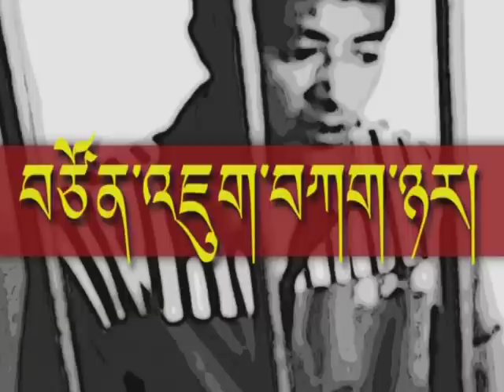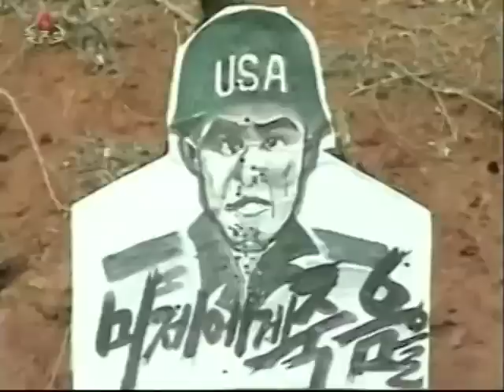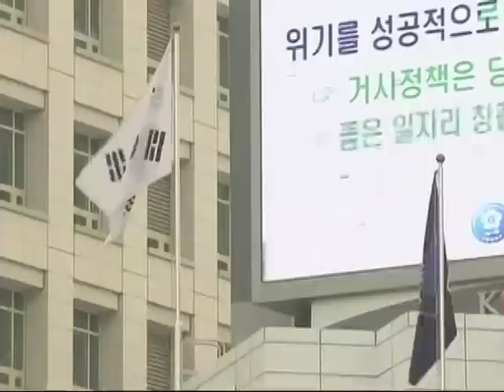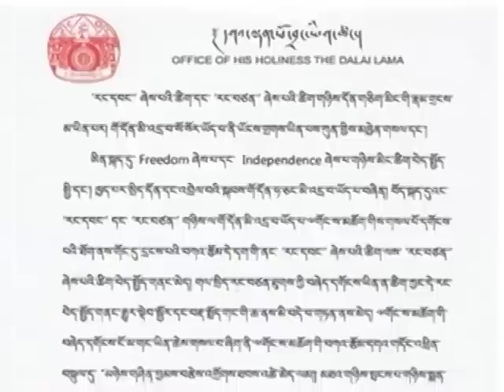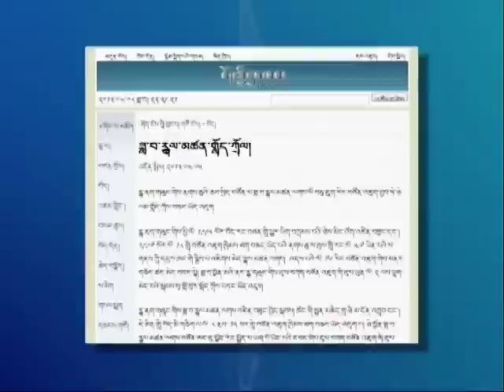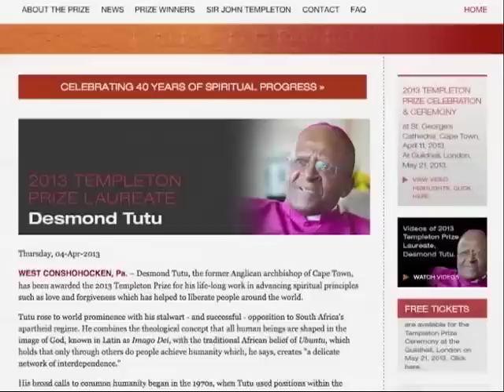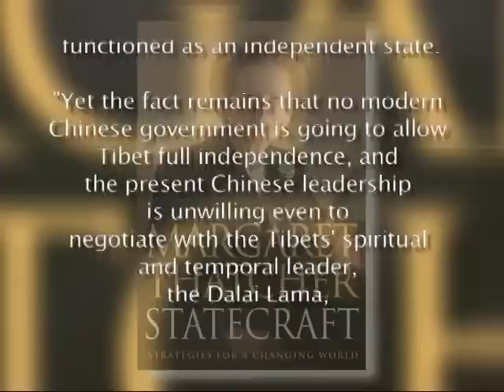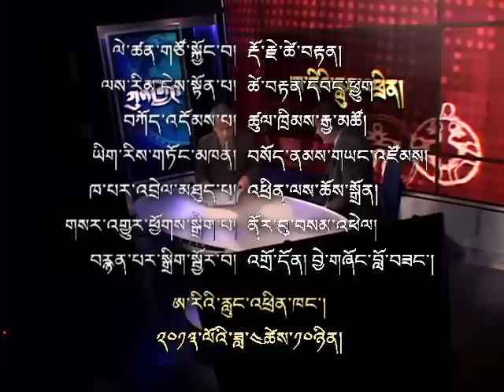Dangerous Crossing: From Law and Order To Repression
འཛིན་བཟུང་དང་བཀག་ཉར། རྒྱ་ནག་གི་ལའོ་ཀེ།
Kunleng discusses the growing instability on the Tibetan plateau caused by the use of detentions and harsh sentences for a widening range of Tibetan cultural expression and dissent.